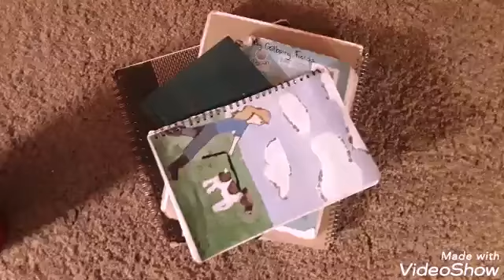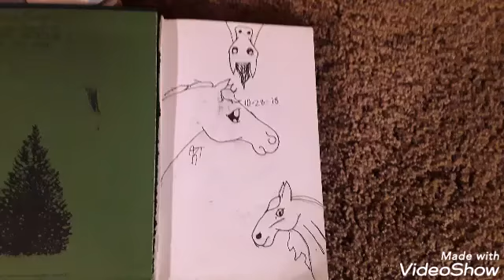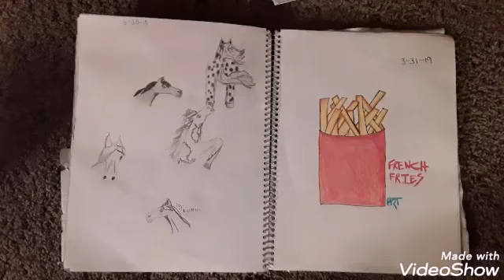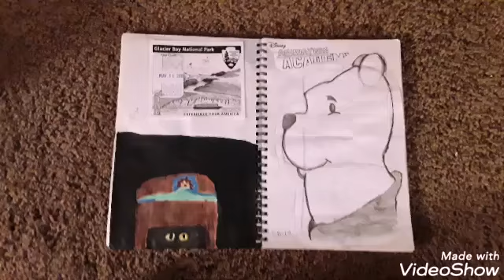1 year of Art progress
Wow sorry it is so long there was just SOO many drawing. Please comment your favorite down below. Thanks so much.